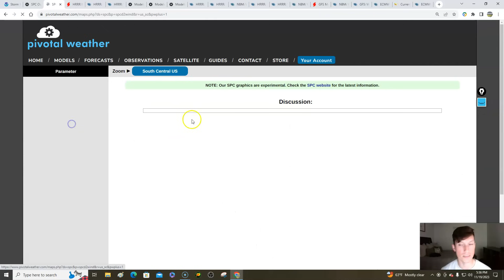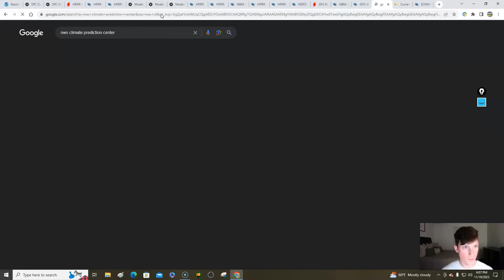Dangerous storms likely Monday! Increased tornado & wind threat. Very strong winds! Active times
0:00 / Intro
2:19 / Severe storm risk breakdown
7:28 / Storm mode breakdown
8:56 /Texas, Louisiana & SW Mississippi breakdown
13:50 / Deep South breakdown
16:46 / Severe ingredients
25:15 / Rainfall totals & strong winds
31:28 / Ice & snow threat
24:17 / Active pattern potential after Thanksgiving